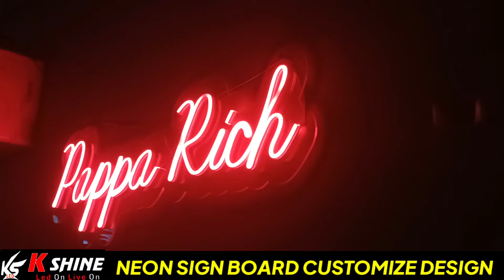neon sign board design in coreldraw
DEALS IN :-
 OUTDOOR & INDOOR LED DISPLAY BOARD'S , LED VIDEO  WALL SCREEN , TOKEN DISPLAY WIRE & WIRELESS , JEWELLERY RATES DISPLAY BOARD'S,  POCKET DISPLAY , NEON SIGN BOARD'S, ACRYLIC LETTERS, ,PATROL PUMP DISPLAY'S